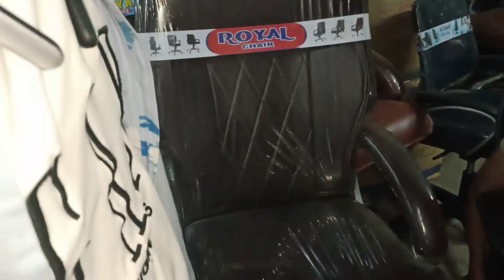New Computer Table or Chair Aa Gai 😀 || saqibkvlogs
New Computer Table or Chair Aa Gai 😀 || saqibkvlogs @Sam K Official

l hope you enjoy this video